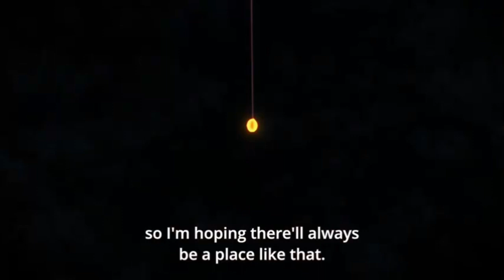One Room (Season 2) - Episode 6